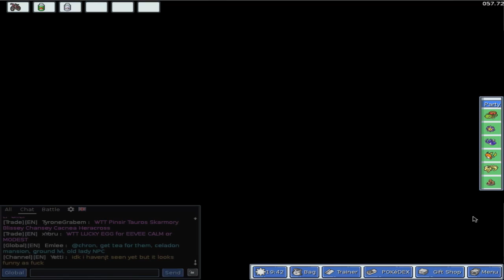PokeMMO w/Spade - Part 28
In this part, we have ourselves a little "rival fight", head to some dudes house to deliver something, only instead to look for his daughter, fighting some bikers along the way.